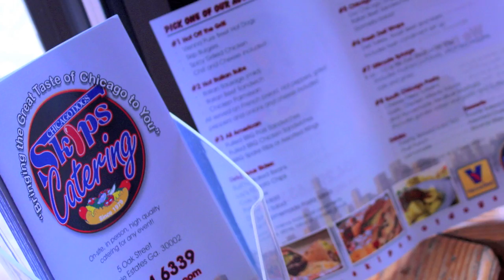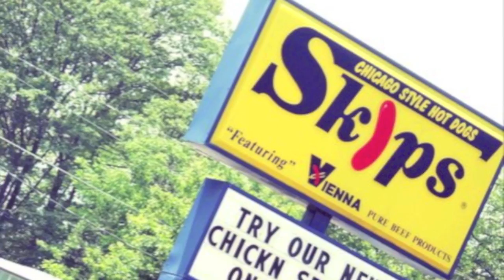Skips Chicago Dogs Restaurant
Skip's Chicago Dogs Restaurant